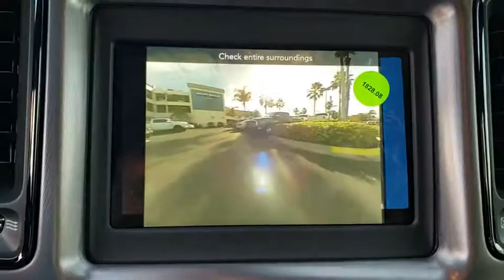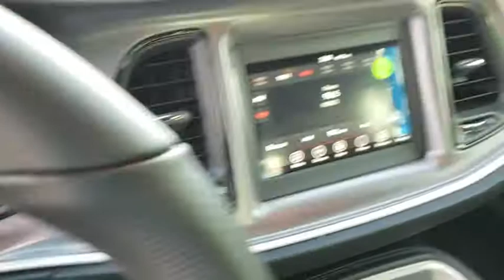2019 Dodge Challenger Orlando, Hunter's Creek, Kissimmee, Windermere, Davenport, FL H552088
Granite Pearlcoat New 2019 Dodge Challenger available in Orlando, Florida at Central Florida Chrysler. Servicing the Hunter's Creek, Kissimmee, Windermere, and Davenport, FL area

Price does not include tax, title, license, document fees, or dealer installed accessories. =Price includes: $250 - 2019 Retail Consumer Cash **CK1 (excl WE). Exp. 01/31/2019, $500 - Southeast 2019 Retail Bonus Cash SECKA1. Exp. 01/31/2019
BLACKTOP PACKAGE  -inc: Blacktop R/T Badge  Black Grille w/Bezel  HEMI Blacktop Fender Badge  Wheels: 20 x 8.0 Black Noise Painted  Gloss Black I/P Cluster Trim Rings  Black Fuel Filler Door  Challenger Blacktop Grille Badge  Rear Black Spoiler,QUICK ORDER PACKAGE 28H R/T  -inc: Engine: 5.7L V8 HEMI MDS VVT  Transmission: 8-Speed Automatic (8HP70),TIRES: P245/45ZR20 AS PERFORMANCE  (STD),BLACK  HOUNDSTOOTH CLOTH PERFORMANCE SEATS,GRANITE PEARLCOAT,TRANSMISSION: 8-SPEED AUTOMATIC (8HP70)  -inc: Auto Leather Wrapped Shift Knob  230MM Rear Axle  Autostick Automatic Transmission  Remote Start System  Steering Wheel Mounted Shift Control  Tip Start,WHEELS: 20 X 8.0 BLACK NOISE PAINTED,ENGINE: 5.7L V8 HEMI MDS VVT,Rear Wheel Drive,Power Steering,ABS,4-Wheel Disc Brakes,Brake Assist,Locking/Limited Slip Differential,Aluminum Wheels,Tires - Front Performance,Tires - Rear Performance,Heated Mirrors,Power Mirror(s),Rear Defrost,Intermittent Wipers,Variable Speed Intermittent Wipers,Rear Spoiler,Daytime Running Lights,Automatic Headlights,Fog Lamps,AM/FM Stereo,Bluetooth Connection,Steering Wheel Audio Controls,MP3 Player,Auxiliary Audio Input,Power Driver Seat,Driver Adjustable Lumbar,Pass-Through Rear Seat,Rear Bench Seat,Adjustable Steering Wheel,Trip Computer,Leather Steering Wheel,Keyless Entry,Power Door Locks,Keyless Start,Universal Garage Door Opener,Cruise Control,Climate Control,Multi-Zone A/C,Cloth Seats,Bucket Seats,Auto-Dimming Rearview Mirror,Driver Vanity Mirror,Passenger Vanity Mirror,Driver Illuminated Vanity Mirror,Passenger Illuminated Visor Mirror,Floor Mats,Smart Device Integration,Power Windows,Security System,Engine Immobilizer,Traction Control,Stability Control,Front Side Air Bag,Rear Parking Aid,Tire Pressure Monitor,Driver Air Bag,Passenger Air Bag,Front Head Air Bag,Rear Head Air Bag,Back-Up Camera